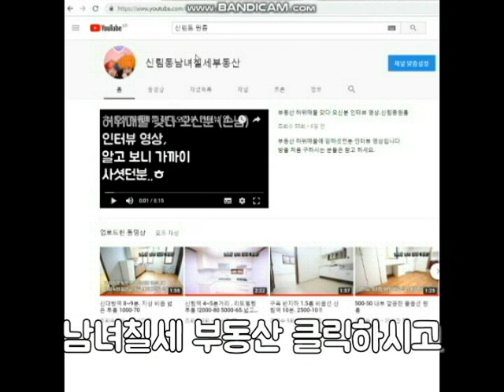전세대출가능 지상 7천 입니다